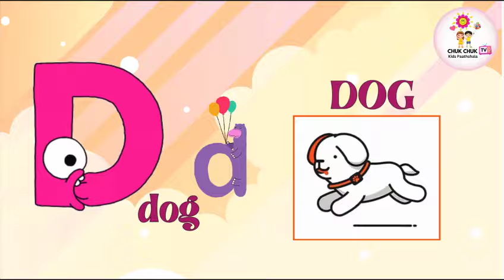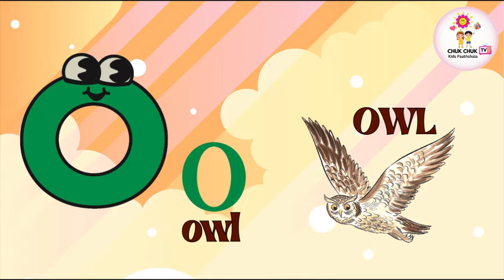ABCD Learn Alphabet A to Z | ABC Preschool Learning A for APPLE Phonetics-chukchuk Tv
This video will help kids to learn ABCD After watching this video kids can easily speak ABCD ATOZ Alphabets are the first step for kids to learn
FOLLOW @chukchukkidspaathshala

ABC NURSERY LEARNING A TO Z PHONICS
A  APPLE
B  BALL
C  CAMEL
D  DOG
E  EAGLE
F  FISH
G  GOAT
H  HAT
I  ICE-CREAM
J  JUICE
K  KITE
L  LION
M  MONKEY
N  NEST
O  OWL
P  PARROT
Q QUEEN
R  RABBIT
S  SUN
T  TIGER
U  UMBRELLA
V  VAN
W  WATER-BOTTLE
X  X-RAY
Y  YAK
Z  ZEBRA